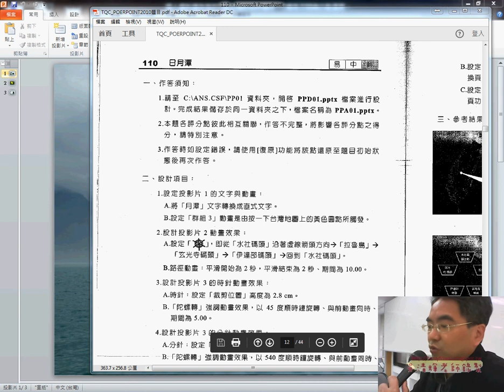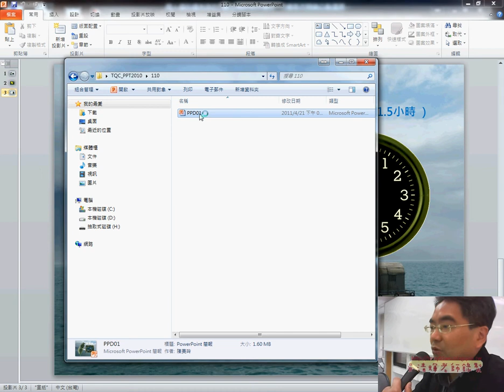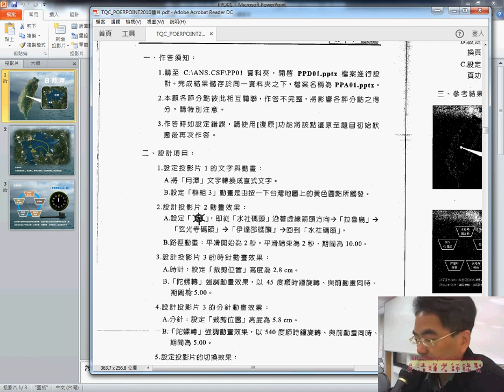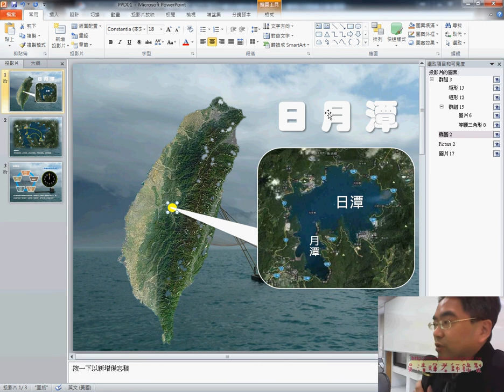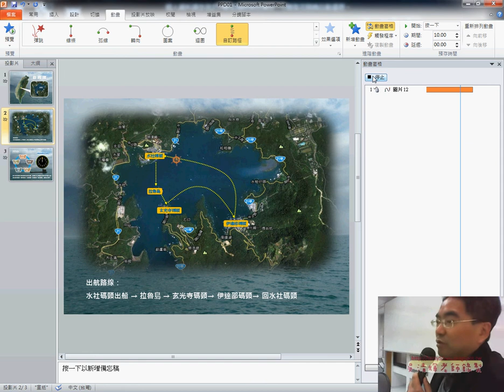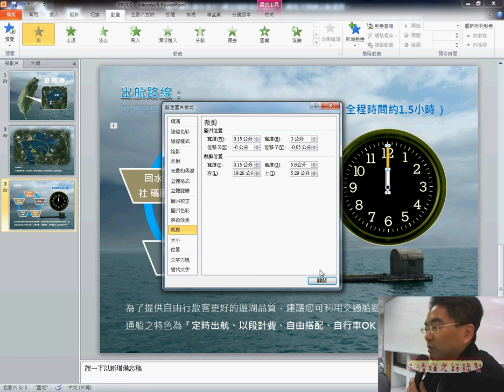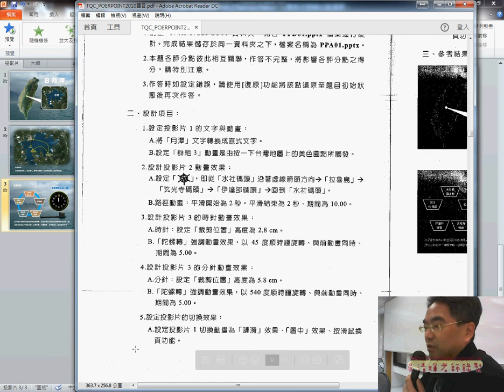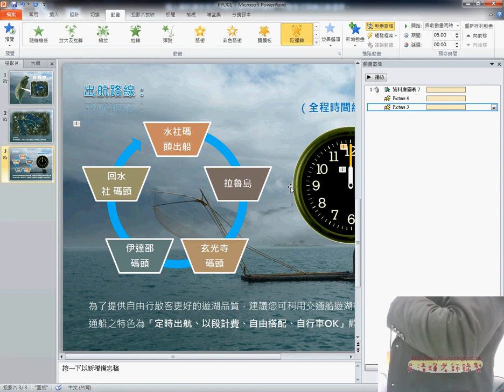110 日月潭解答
元智文獻大數據管理與應用(PowerPoint 2010)

上課內容：
01_問卷結果與課程說明
02_課程規劃與相關規定說明
102商業發展學程解答
104_硬碟介紹解答
106_Office中文增值功能解答
110_日月潭解答

元智大學,中語系,實務實習課程,吳老師,PowerPoint2010,線上教學